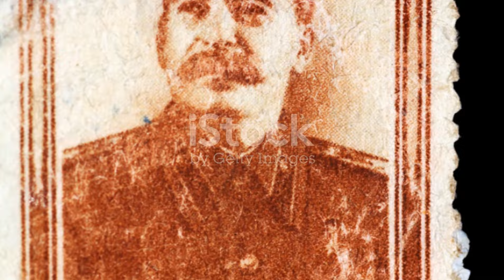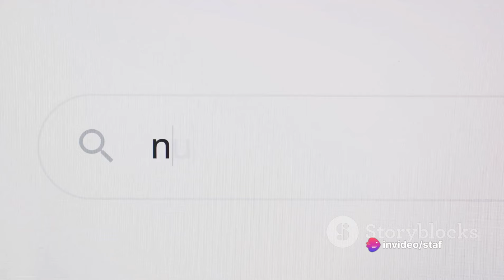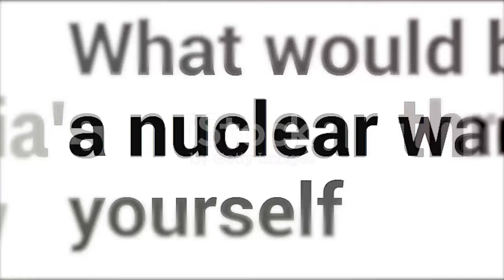The history of the split of the Soviet Union and the formation of Russia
split from the first world war and the formation of Russia to become a large country with excellent military strength, to the history of the start of the cold war#independencestruggle